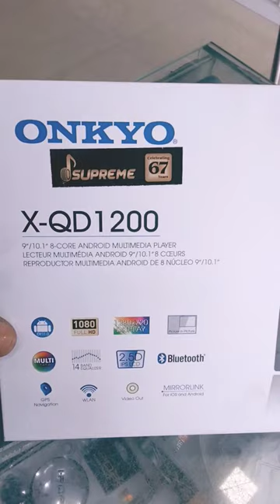onkyo wireless apple carplay system subscribe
best car Stereo onkyo x-qd1200

9"/10.1" 8-Core Android Multimedia Player Lecture Multimedia Android De 8 Nucleo 9"/10.1"